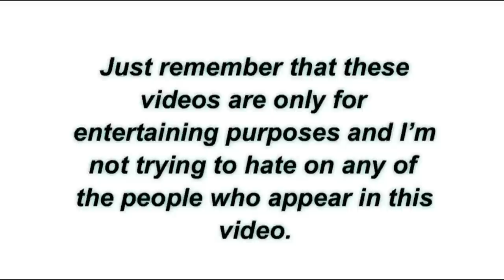tenoch huerta being on crack💥🧜‍♂️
📌 BLACK FRIDAY SALE from today to Christmas🎄
check link 🔗

✨Hello guys this is an edited video of the Marvel new movie “Black Panther Wakanda Forever”. I edited all the clips that appear in this video.

I transform the original work by adding my own unique value. I create all of my videos using different programs. I overlay videos and images, add sound/visual effects and subtitles. I make the content different and unique from the original form.

‼️‼️If you screen record/download the video please give credits or just edit your own. I’ve seen a lot of my stolen content on TikTok and I have to report it so please don’t do it. ‼️‼️

✨In case you want to S U P P O R T  M E!